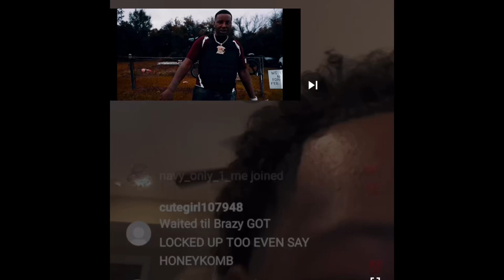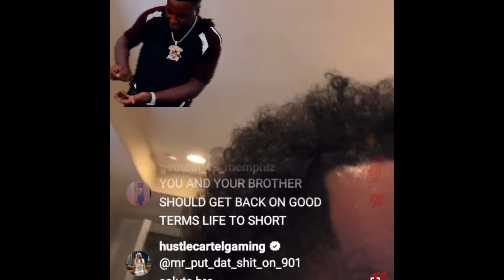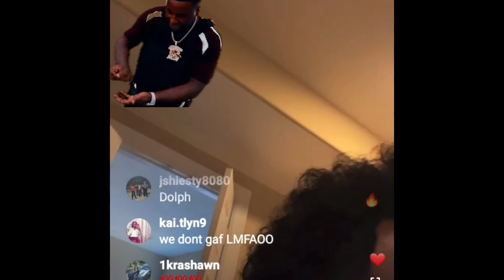Finesse2times reacts to Ppl saying he set up honeycomb Brazy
Finesse2Times Denies Brazy Setup Rumors

 Is the rap game buzzing with false accusations? Finesse2Times is live on Instagram, setting the record straight after Honeycomb Brazy's recent arrest on weapons and narcotics charges. Whispers on the streets claim Finesse had a hand in Brazy's downfall, but Finesse is here to squash the drama.

 Here's what's going down:

 Finesse2Times, chillin' at home, is firing back at the speculation. He's adamant that he had nothing to do with Brazy's situation. "I'm all about the music, man," he says, emphasizing that his days are spent in the studio, not on the streets.